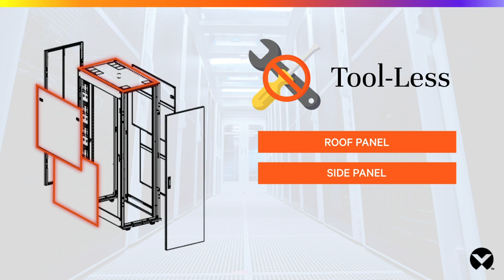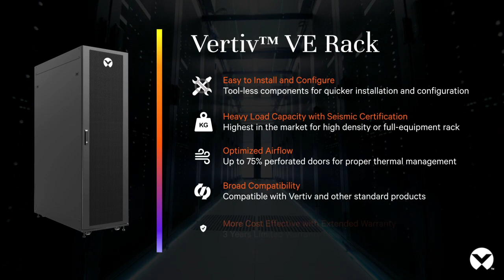Introducing the Vertiv VE Rack for Edge Locations, Edge Data Center Solutions, and Edge Computing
The Vertiv VE Rack is a space-saving, free-standing server rack solution capable of supporting multiple configurations. Designed to efficiently combine cooling, power distribution, cable management, and environmental monitoring infrastructure into one enclosure. Built to provide optimum versality while increasing efficiency suited for demanding IT environments.